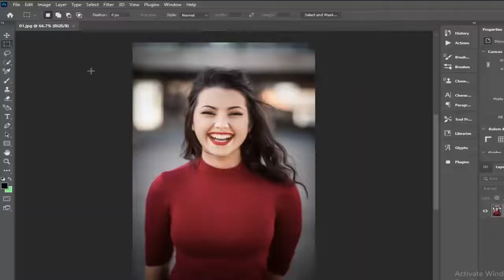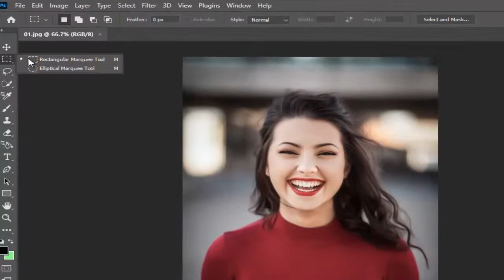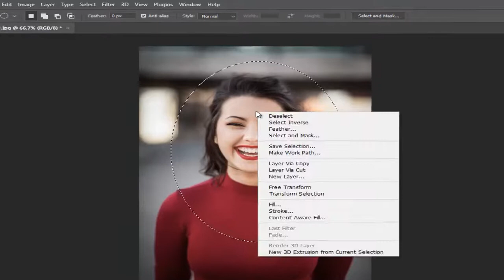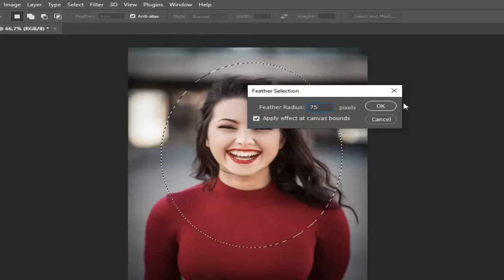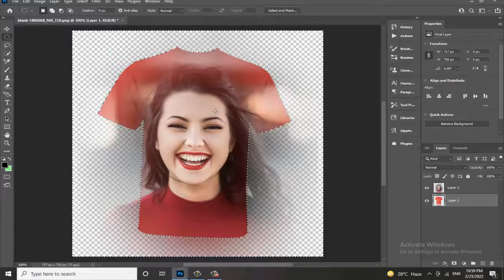how to use feather effect adobe photoshop cc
In this Photo Smooth Selection tutorial, you'll learn How To Use Feather and Smooth Selection in Adobe Photoshop CC New Technique.
Top 5 New Features Of Photoshop 2021 | how to use feather effect adobe photoshop cc, Adobe Photoshop CC 2021 I discuss the top 5 new features of photoshop cc 2021. how to use feather effect adobe photoshop cc So if you want to know the new features of photoshop 2021 then watch this video until the end to know the proper information. thanks.. If anyone wants to use this software you can download the software from the Adobe website for a trial version. But you must the requirement of photoshop 2021. how to use feather effect adobe photoshop cc
how to use feather effect adobe photoshop cc ,Intel 6th Generation or newer processor or AMD equivalent with SSE4 support. Microsoft Windows 10 version 1903 or later (version 1909 recommended); 64-bit versions only; Windows 7, Windows 8.1 not supported. HEIF/HEVC import supported only on Windows 10 version
adobe photoshop,photoshop tutorial,
how to blur edges in photoshop,photoshop,
how to use photoshop,how to apply feather in photoshop,
how to use feather,
adobe photoshop tutorial,how to use feather in photoshop,
photoshop cc,
how to,
feather effect in picture in adobe photoshop,
how to feather edges in photoshop,
how to apply feather in photoshop photoshop,
how to use feather in photoshop cc,
feather effect photoshop,
photoshop feather use,
how to use adobe photoshop
feather effect,
feathery effect,
feather,
feather effect in resin,
premiere pro feather effect,effect,
feather effect pour,
feather edge effect,
feather effext,
adobe after effects,
feather effect photoshop,
colourpop feather effect,
embroidery feather effect,
feather effect nail design,
feather effect premiere pro,
colourpop feather effect brow,
colourpop feather effect review,
feather resin,
colourpop feather effect brow pen,